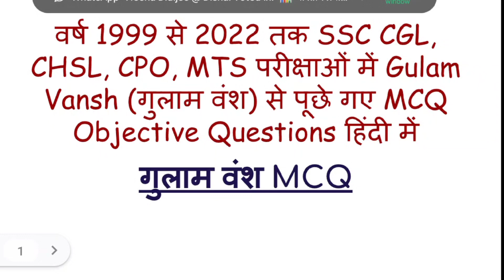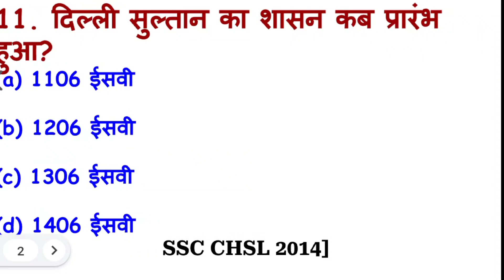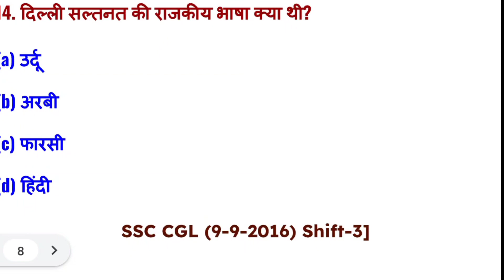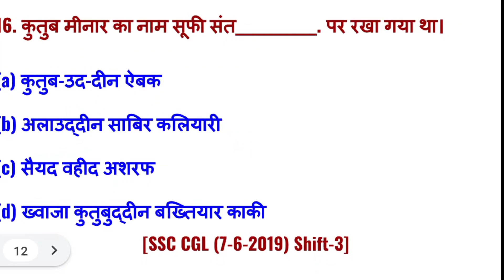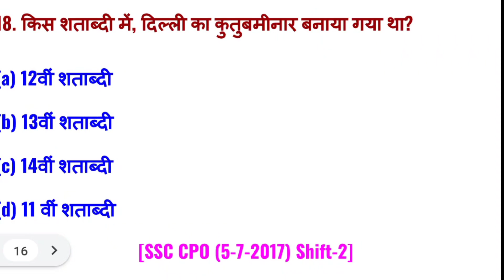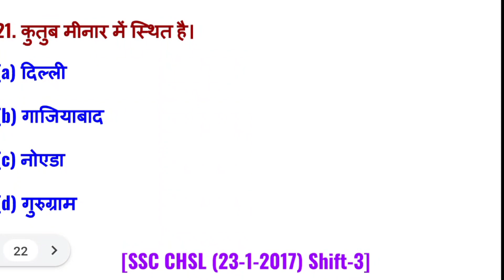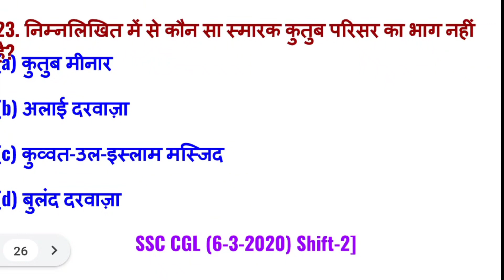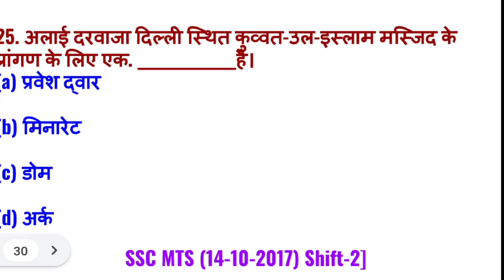SSC chsl | SSC CGL previous year question | Ghulam vansh | medieval history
Your query:-

General science MCQ for competitive exam,
Science questions for competitive exam,
Bihar daroga mains current affairs,
Bihar daroga mains exam centre,
Bihar daroga mains exam update
SSC CHL previous year question
SSC MTS previous year question,
SSC CGL,
SSC CHGL,
SSC CHL,
SSC MTS,
Bihar teacher eligibility test,
gk,
gk/gs ,
Hindi GK,